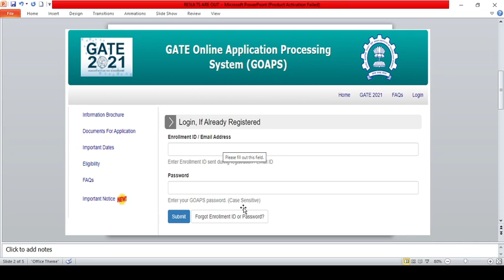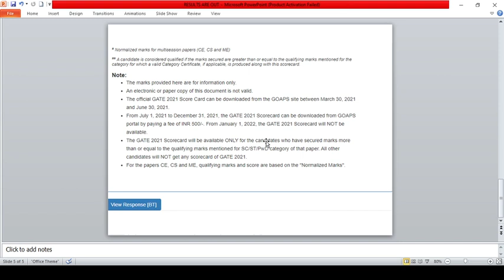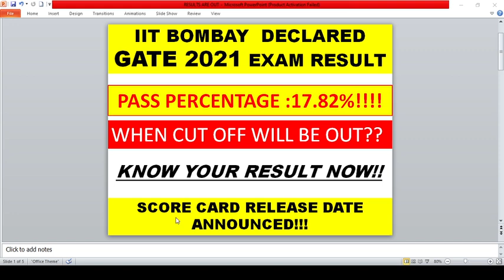GATE 2021 RESULT || DECLARED BY IIT BOMBAY||NEW UPDATE FOR GETTING YOUR SCORE CARD||DON'T LOSE HOPE